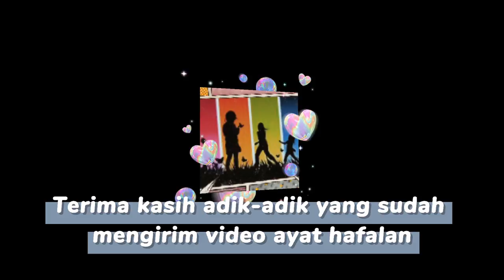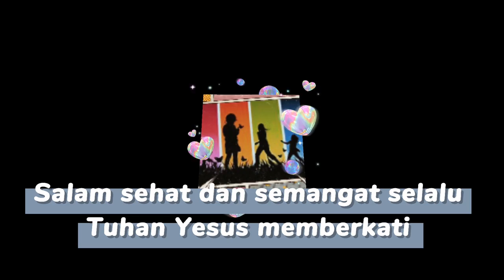Ibadah Sekolah Minggu HKBP Jatinegara, Minggu 11 Juli 2021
Minggu VI Dung Trinitatis
Topik: Tetaplah menyuarakan Kebenaran

Dilayani oleh:
MC: Kak Naomi Hutapea dan Kak Debora Hutagalung
Pemusik : Bang Anto Sidauruk dan Bang Evans Simarmata

Pengkhotbah : Pdt. N. A. Silalahi S.Th., M.M.

Bagi adik-adik yang belum mengisi Form Pendataan Anak Sekolah Minggu, dapat meminta ke Guru Sekolah Minggu yang dikenal (atau tanyakan di kolom komentar).
Mauliate. Teta setia melakukan Firman Tuhan. tuhan Yesus memberkati